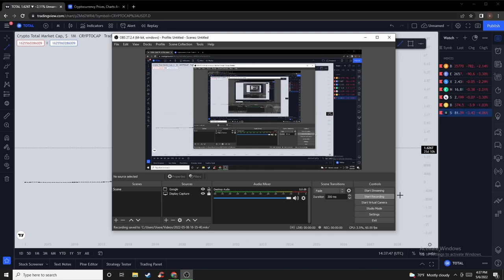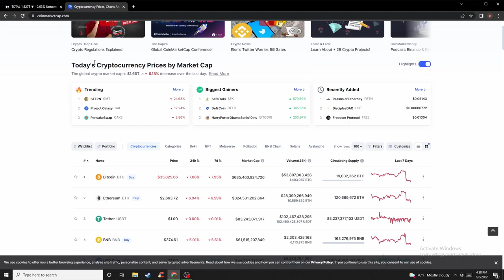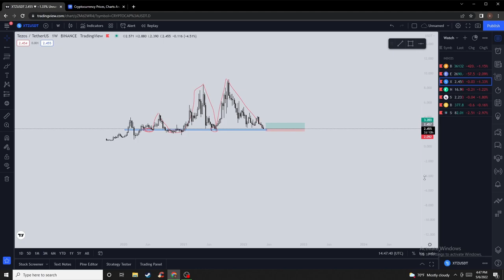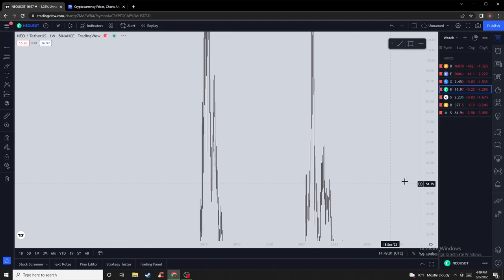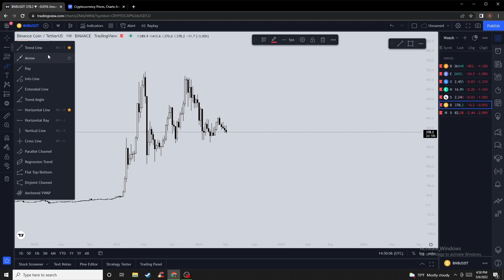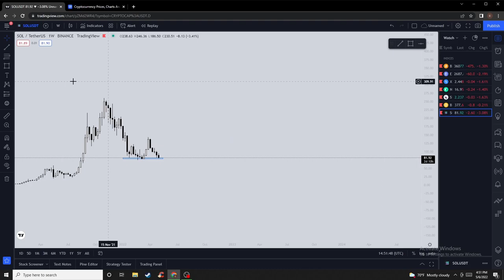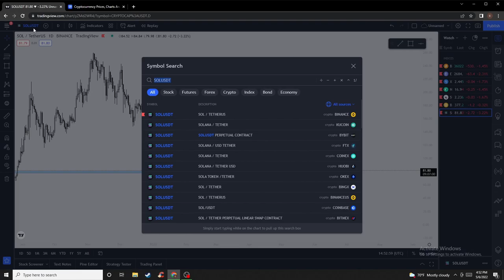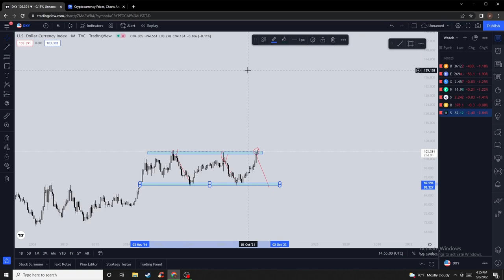Analizat Teknike Javore - Crypto Shqip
Per mu bo join n'chanel telegramit.